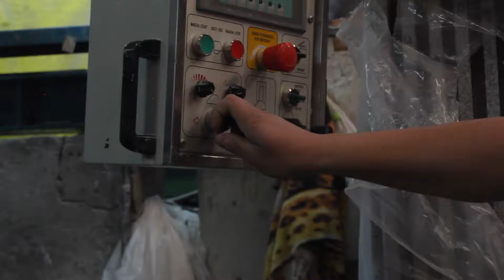Procesos Sutentables 2